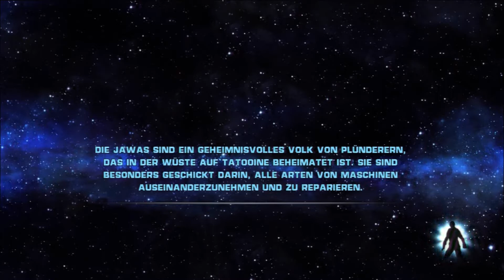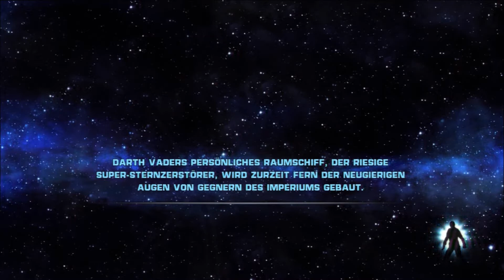Let´s Play Star Wars: The Force Unleashed [HD] - Part 3 - Shaak Ti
Das Galaktische Imperium ist auferstanden. Die Order 66 wurde umgesetzt und fast alle Jedis wurden eliminiert. Die Zeiten der Alten Republik sind vorbei und eine neue Ordnung ist gekommen. Doch nicht alle sind mit dem Galaktischem Imperium zufrieden. Auf Kashyyyk wurde ein Jedi gesichtet und der Imperator Palpatine beauftragt Darth Vader Kashyyyk anzugreifen und den Jedi zu eliminieren. Schon bald muss Vader feststellen, dass diese Mission einen neuen Schüler für ihn bergen wird.

Star Wars: The Force Unleashed ist ein Computerspiel aus dem Genre der Actionspiele, das unter Federführung von LucasArts durch mehrere Studios entwickelt und veröffentlicht wurde.

The Force Unleashed erschien am 16. September 2008 in Nordamerika und an den folgenden Tagen in Europa, Australien und Japan für zahlreiche Plattformen. LucasArts erstellte die Fassungen für PlayStation 3 und die Xbox 360. Die Umsetzungen für Wii, PlayStation 2, PlayStation Portable, Nintendo DS, Apple iOS, N-Gage sowie für weitere Mobiltelefone wurden von anderen Studios entwickelt. Im November 2009 wurde The Force Unleashed in einer erweiterten Version unter dem Titel Ultimate Sith Edition erneut für die PlayStation 3, Xbox 360 sowie erstmals für Windows und MacOS veröffentlicht. Im April 2022 wurde das Spiel erneut für die Nintendo Switch überarbeitet und veröffentlicht.

Das Spiel handelt in der Zeit zwischen den Star-Wars-Episoden III und IV und erzählt die Geschichte von Galen Marek, einem Schüler Darth Vaders.

Das Spiel wurde bei den Kritikern und Star Wars-Fans sehr gut aufgenommen und bekam zahlreiche positive Bewertungen.
Die Online-Datenbank Metacritic, die Testberichte sammelt und auswertet, errechnete Durchschnittswertungen für die einzelnen Versionen zwischen 65 % und 73 %. Etwa gleich schnitten die Fassungen für die PlayStation 3, die Xbox 360, die Wii und die PlayStation Portable mit 70 bis 73 erreichten Punkten ab.
Darüber hinaus erhielt das Spiel von der Writers Guild of America 2009 die "Writers Guild of America Award" - Auszeichnung für seine Handlung.

Music im Intro: Star Wars Rogue Squadron 2: Rogue Leader Menu Theme